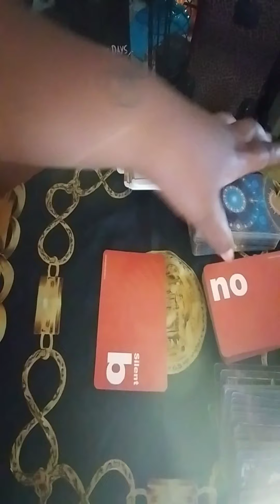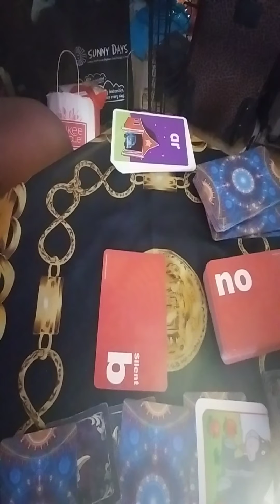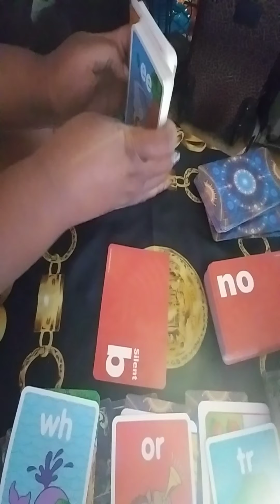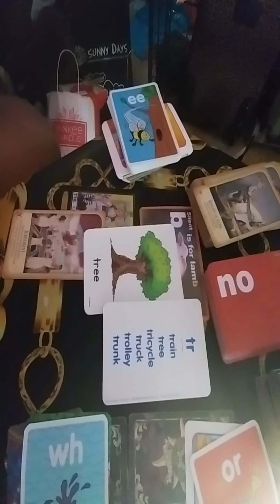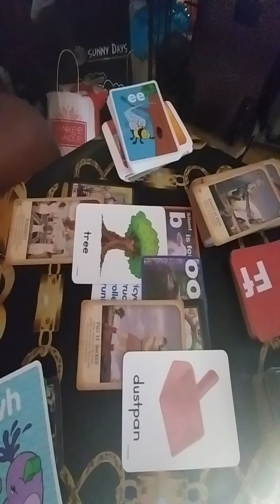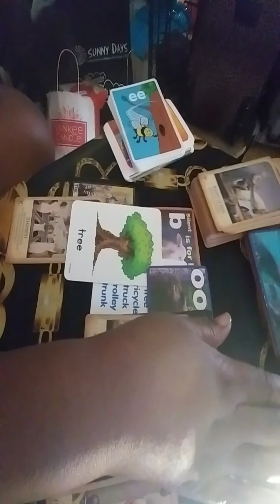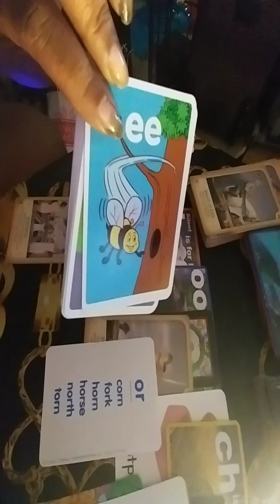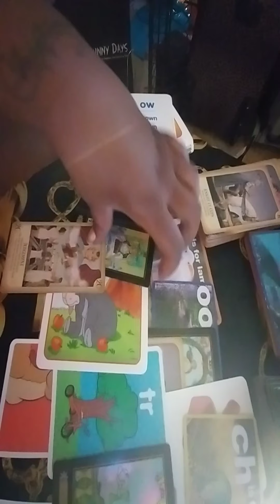What's your partner Trying to Say to You? (decode code)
Hi Friends
I am Back
Thanks for visiting😜
What it Sound Like? Game of Tarot: Karma is at work here. Good or Indifferent Timeless
COMING Soon
Part 2
Word Messages /teaching decode code